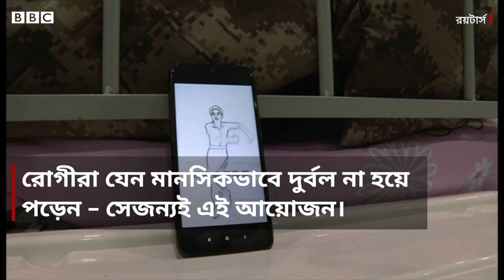উহানের হাসপাতালে নাচে-গানে করোনা রোগীদের চিকিৎসা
চীনের উহানের একটি অস্থায়ী হাসপাতালে করোনাভাইরাসে আক্রান্ত রোগীদের চিকিৎসার পাশাপাশি হাত-পা নাড়িয়ে বিশেষ ধরনের নাচের ব্যবস্থা করেছেন চিকিৎসা কর্মকর্তারা।
কিন্তু কেন - দেখুন ভিডিওতে।